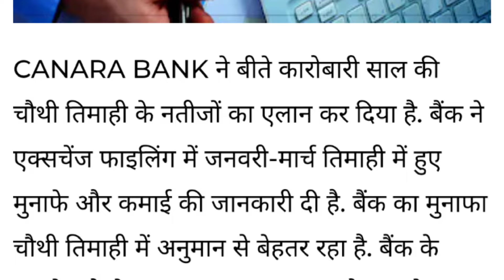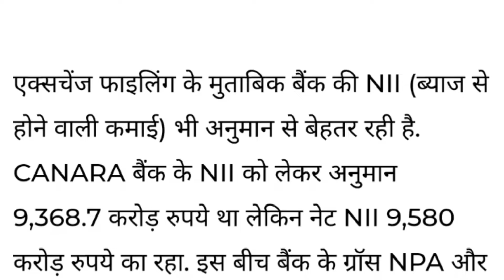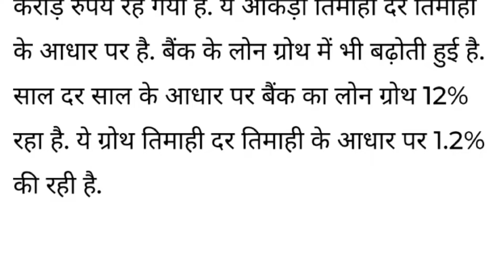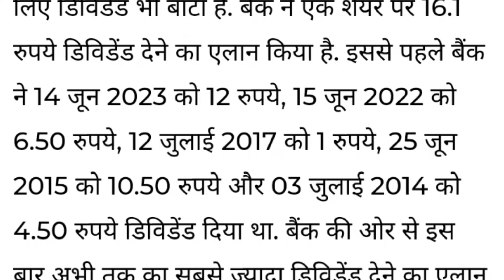केनरा बैंक बोनस से भरी खबर क्वार्टर का रिजल्ट और फाइनल डिविडेंड देने वाली थे कंपनी